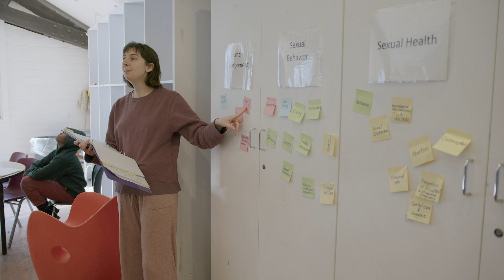Why I love working at TFH: Leah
"My work as a health education specialist for The Floating Hospital is needed, it's essential and it's saving lives." - Leah DeFusco, health education specialist, The Floating Hospital